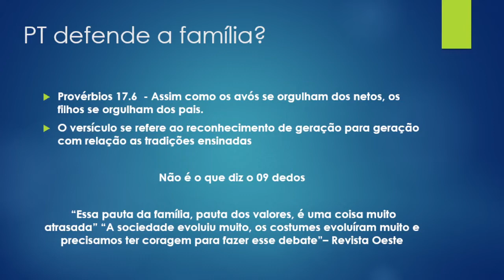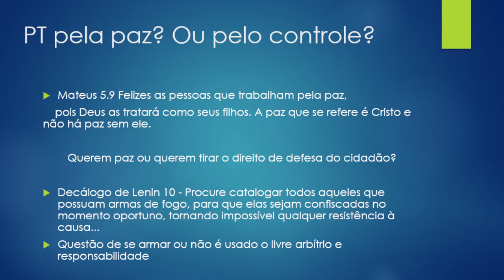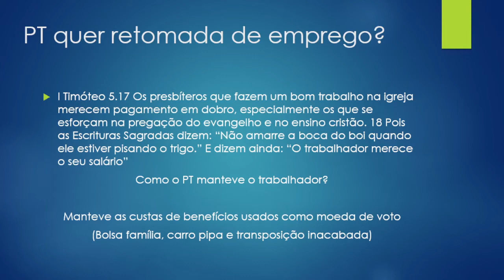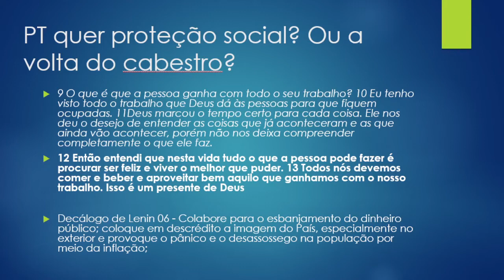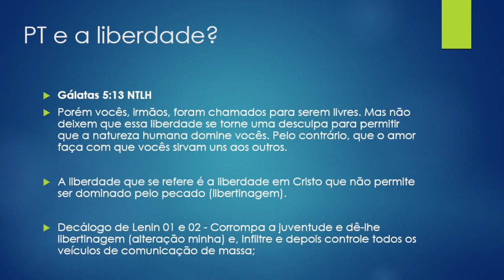Desmentindo a campanha do PT aos evangélicos - Estudo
Quero trazer para vocês um pequeno estudo sobre a mentirada que o PT vai lançar nos evangélicos nessa campanha com uma cartilha com 09 temas usando referências biblicas alinhadas as pautas petistas.

Na na verdade é uma cilada que oculta o nefasto plano do partido para as igrejas, especialmente as evangélicas que em massa apoiam o atual presidente.

De 09 temas, eu vou expor 06 para que o povo de Deus fique em alerta e não seja enganado por esse cavalo de Tróia petista.

Capítulos

00:00 | Introdução
02:14 | PT defende a família?
04:36 | PT pela paz? ou pelo controle?
07:35 | PT quer retomada de emprego?
11:02 | PT quer proteção social?
14:46 | Pt quer liberdade? kkkk